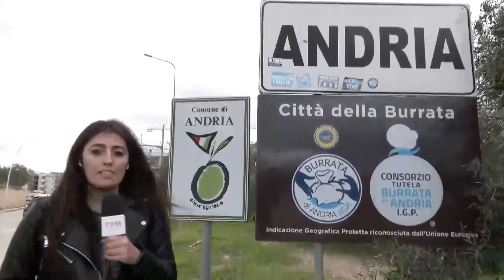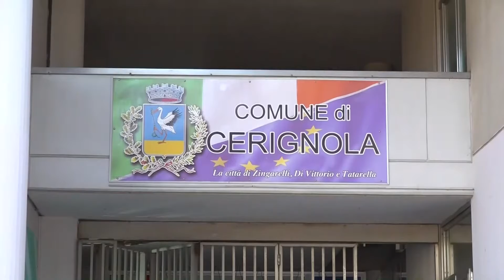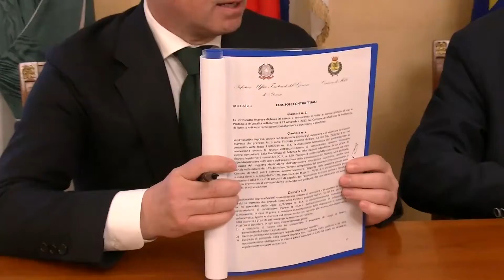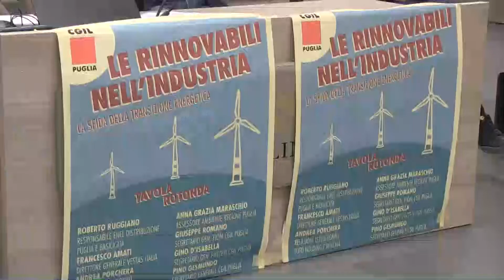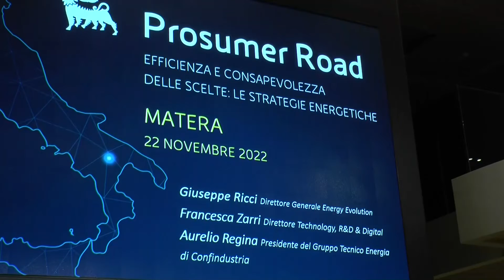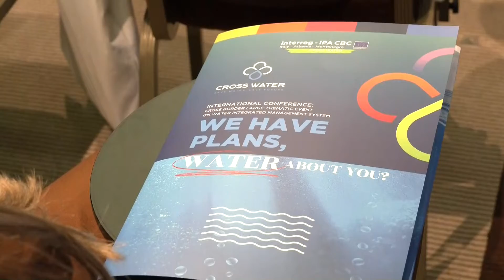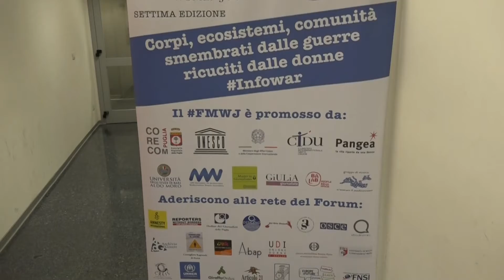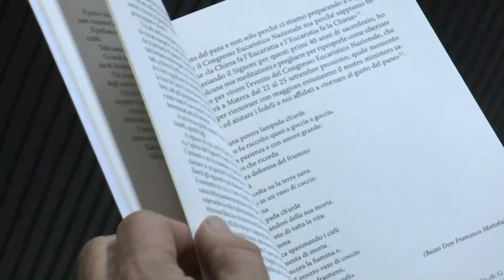TRM h24 News (Edizione delle 13.30) - 22 novembre 2022